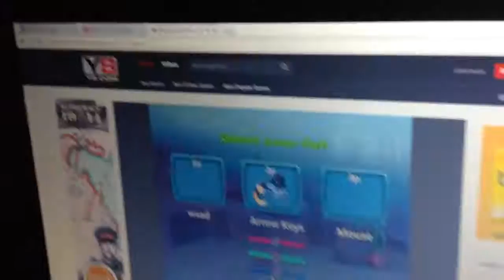Me playing fish eat fish